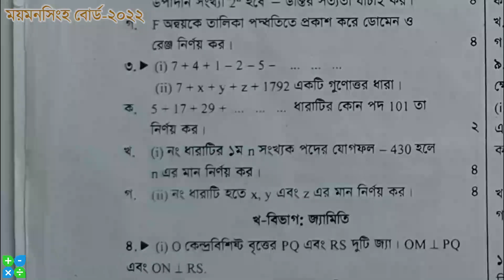ময়মনসিংহ বোর্ড ২০২২ গনিত সৃজনশীল প্রশ্ন সমাধান | ssc 2022 math question mymensingh board CQ 3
SSC math Mymensingh Board 2022। সৃজনশীল সমাধান ।এস এস সি গণিত ।ময়মনসিংহ বোর্ড ২০২২